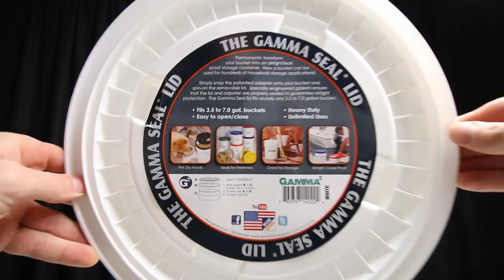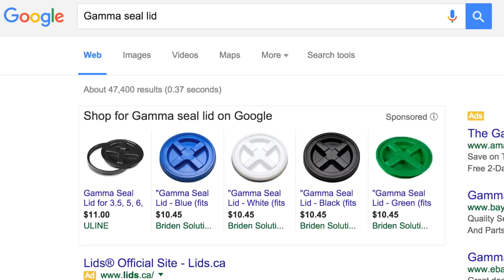HOW TO: Build an XL aquarium canister filter with a 5 gallon bucket - 1 of 2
How to build a DIY bucket filter. More commonly known as a DIY aquarium cnaister filter.